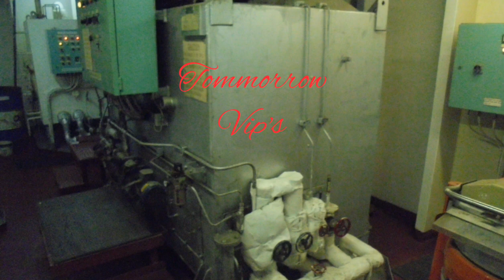|SHIP AUXILIARY MACHINERIES|TAMIL| KARAN DESINGU|